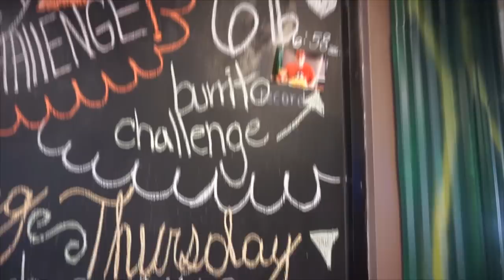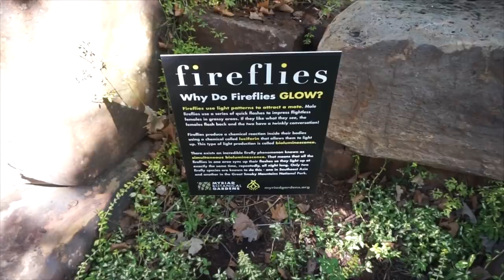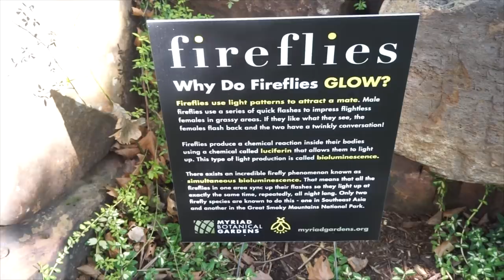GIANT MEXICAN BURRITO CHALLENGE | AUTHENTIC MEXICAN BURRITO | Kansas | Man Vs Food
A Delicious HUGE Burrito Challenge with a Randy Santel Record !
This is at El Charro at in Coffeeville Kansas! This was a 6lb burrito filled with all kinds of meat, beans rice, etc! Can we beat this BIG Mexican Food Challenge?

Send me stuff to eat/review :) :
Joel Hansen